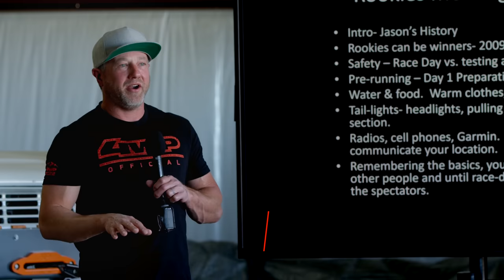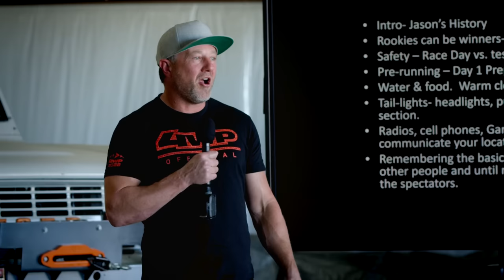Quest to the Crown - Episode 2 - The KOH Masterclass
The 2023 King of the Hammers Rookie Program is officially underway! An invitation to registered KOH Rookies (competitors who have never driven a vehicle during KOH) was extended to a 3-day masterclass at Dave Cole's ranch in Johnson Valley, California. Some of the world's top off-road racers including Jason Scherer, Loren Healy, and Wayne Israelen, attended to share their expertise and personal experiences with the new KOH competitors. Subjects discussed included safety, social media, navigation, shock tuning, and the importance of camaraderie beyond the build of the race car. This program provided rookies with years of knowledge in just a few days, allowing them to gain an invaluable experience. Watch the Rookies living an experience of a lifetime on their Quest for the Crown in the King of the Hammers Rookie Program of 2023!

KingoftheHammers.com

Director / Camera: Collin Harrington
Creative / Edit: Mark Shonka
Camera: Caleb Norman
Camera: Ryan Del Ponte
Sound: Paul Both